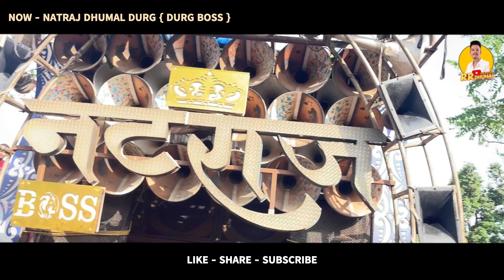Raipur Muharram 2024 पे इनका Sawari Dhun कई खाटी वाला 😉 Sawari Dhun Dhumal | Natraj Dhumal Durg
MY EQUIPMENTS :
Apple iPhone 12 ( 128GB ) Blue

OnePlus 10R 5G (Sierra Black, 8GB RAM, 128GB Storage, 80W SuperVOOC)

Apple AirPods Pro (2nd Generation) ​​​​​​​

raipur muharram
raipur muharram 2024
raipur muharram sawari 2024
raipur muharram natraj dhumal
sawari dhun dhumal
muharram sawari dhun dhumal
sawari dhun natraj dhumal

Ritik Rathore
From - Raipur Chhattisgarh ( India )